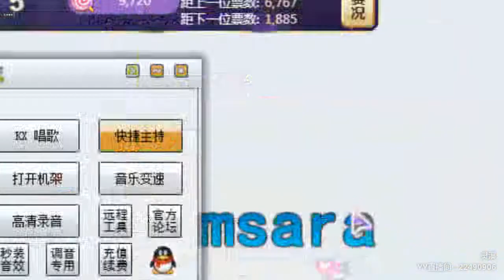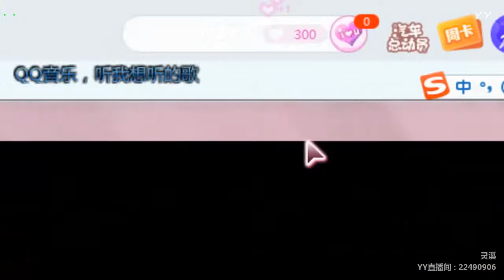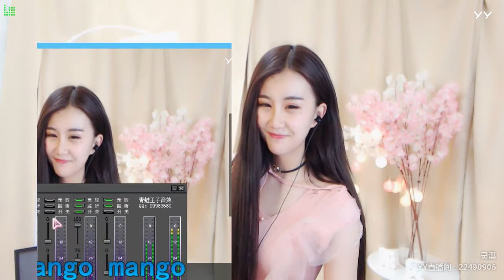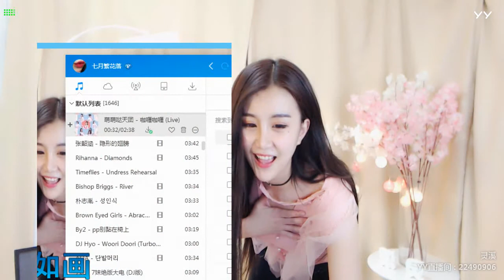YY LIVE 燃舞蹈 灵溪 -《燃舞蹈》（Artist・Sing・Music・Dance・Instrument・Talent Shows・DJ・KPOP・Remix・LIVE)